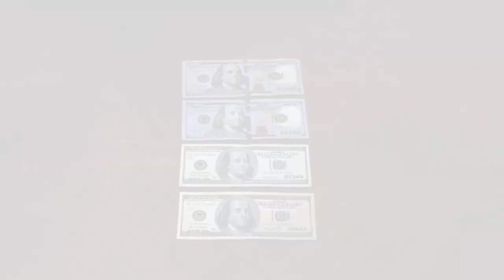Billetes de dólar rechazados por los bancos - ÚH